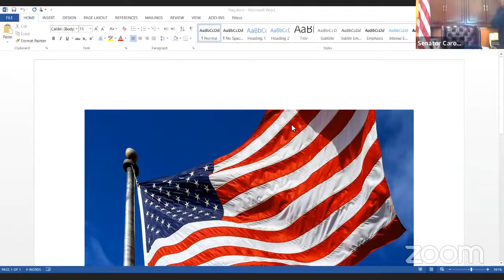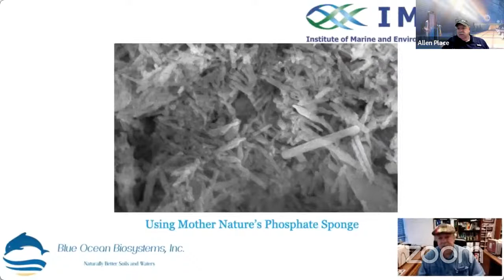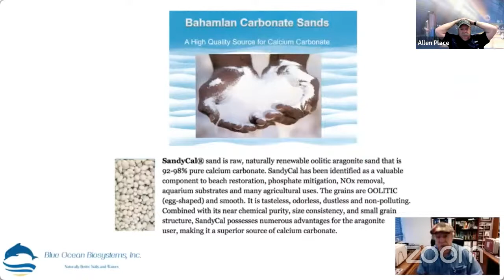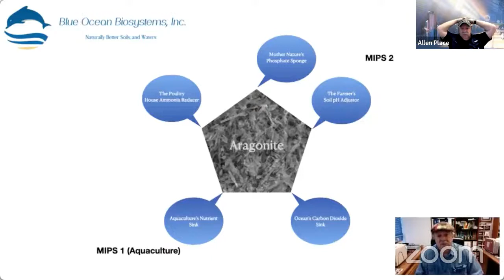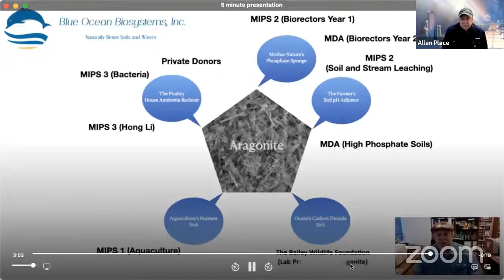EAS Committee Session, 3/11/2022 #1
Eastern Shore streaming session for Friday, March 11, 2022 @ 9:00 AM